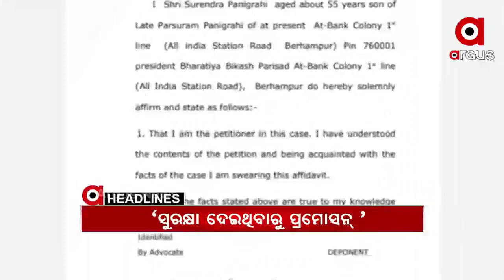Hedlines 8pm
ରାଜ୍ୟ ସରକାରଙ୍କ ଜାନୁଆରୀ କଟକଣା.
ପରୀ ହତ୍ୟା ମାମଲାରେ ପୁଣି ହାଇକୋର୍ଟରେ ମିସସେକ୍...
ବ୍ରହ୍ମପୁରର ବହୁଚର୍ଚ୍ଚିତ ପ୍ରମୋଦିନୀ ହତ୍ୟାକାଣ୍ଡର ପର୍ଦ୍ଦାଫାସ.
କଥା ଦେଇ ଠକିଦେଲା ବିଡିଏ...
ବିରୋଧ ପରେ ନଇଁଲେ ରାଜ୍ୟ ସରକାର...
ପ୍ରଧାନମନ୍ତ୍ରୀ ମୋଦିଙ୍କ ଓ୍ୱାନ ନେସନ ଓ୍ୱାନ୍ ଇଲେକ୍ସନ ଆହ୍ୱାନ..
ବିଶ୍ୱସ୍ତରୀୟ ହେବ ପାରାଦୀପ ବନ୍ଦର  .
ପନୀର ନାଁରେ ଧଳା ବିଷ ବିକୁଛନ୍ତି ବ୍ୟବସାୟୀ.
ଭାରତରେ କାୟା ବିସ୍ତାର କରୁଛି ବ୍ରିଟେନର ନୂଆ ଷ୍ଟେନ୍...
ନିରବୀଗଲେ ଓଡ଼ିଆ ସଙ୍ଗୀତ ଜଗତର ଦରଦି ବାଦଶାହ.